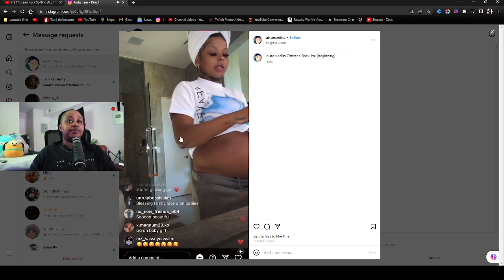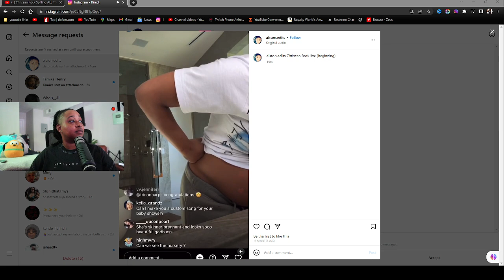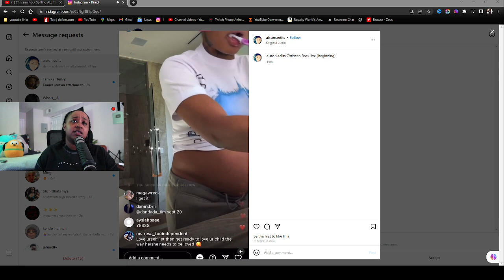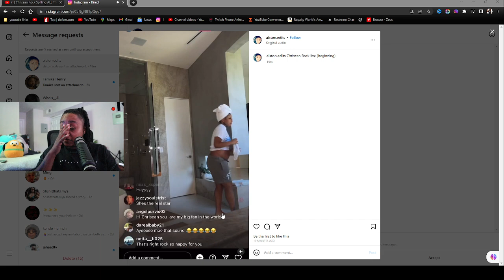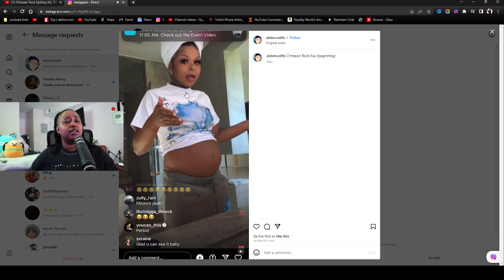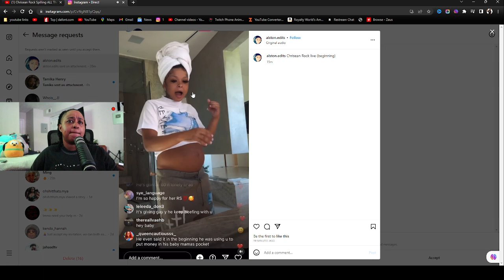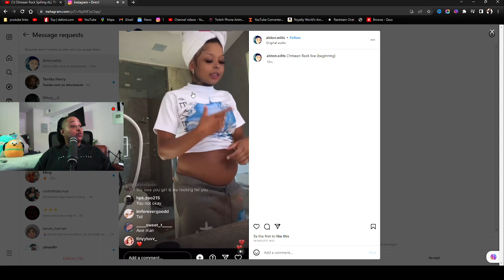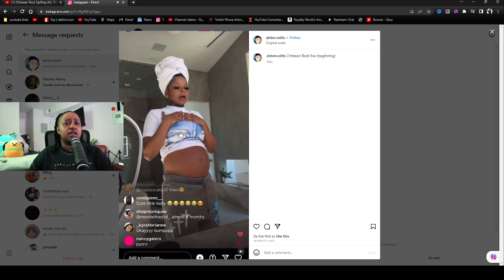Chrisean explains WHY she had to DRINK to DEAL with BLUEFACE 🤣 She says he has his ICLOUD as well